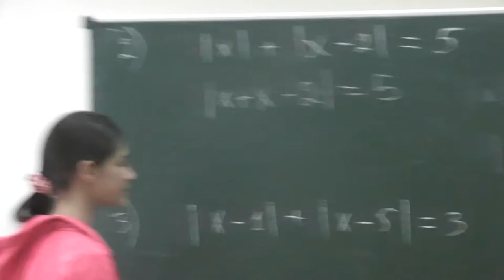80 Модуль суммы не всегда равен сумме модулей